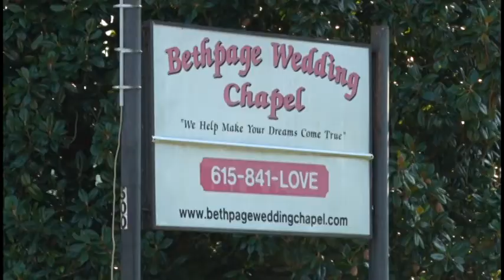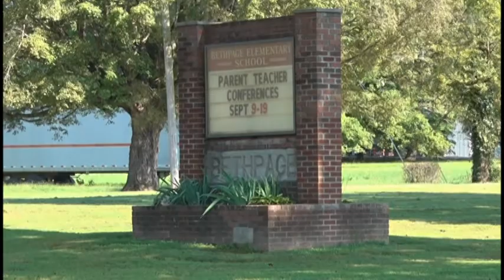HistoryOfBethpage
This week on NCTV, we learn about the history of the Sumner County community Bethpage!